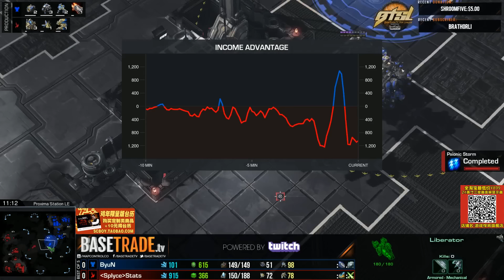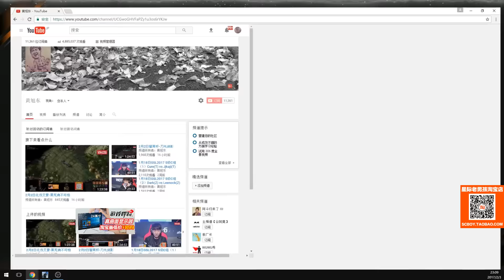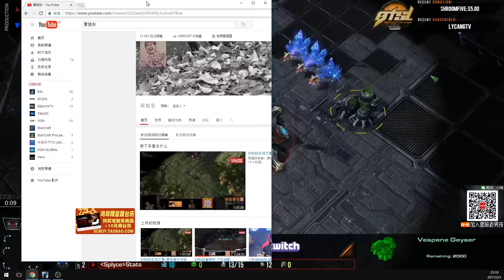2月3日BSTL周赛决赛(5) Byun(T) vs Stats(P)